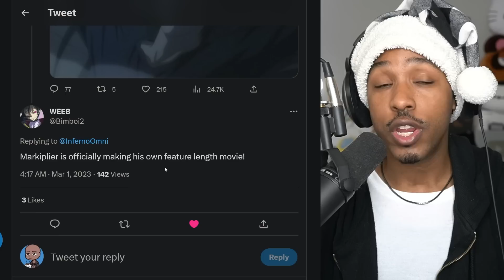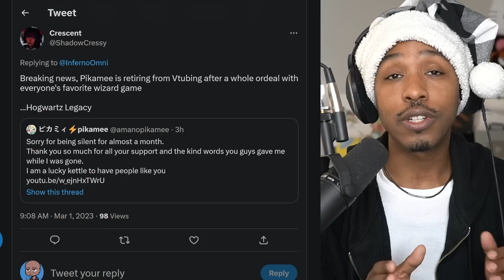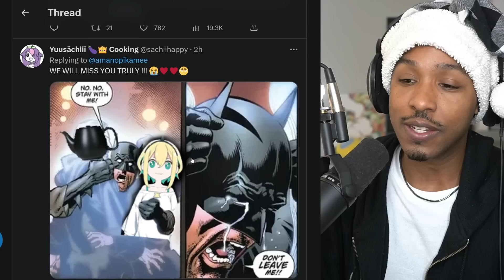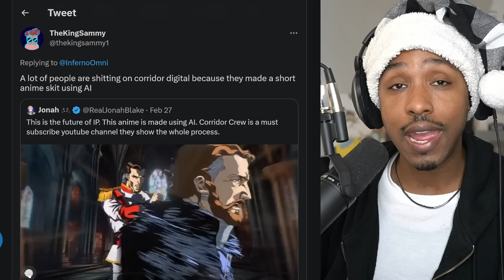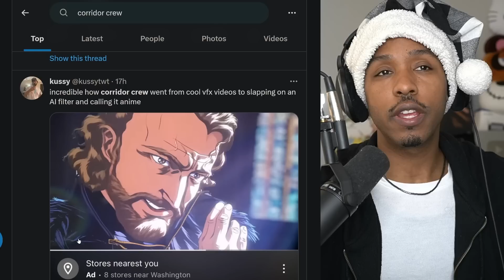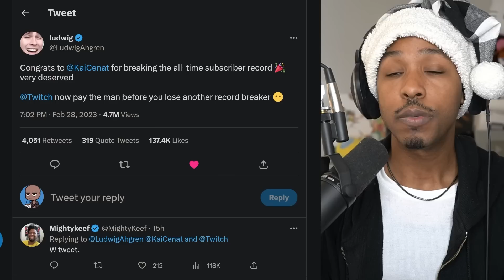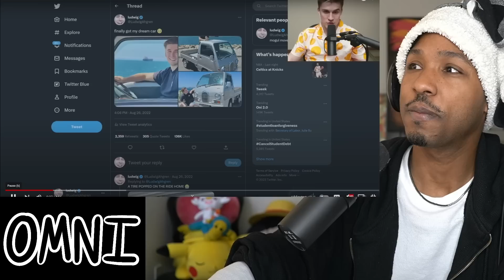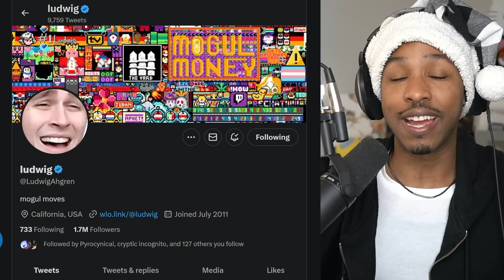The Vtuber Community is in Shambles | Pikamee Leaving, Markiplier, Kai Cenat, Ludwig, AI Anime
Timestamps
00:00 - trying something new
00:30 - Markiplier Needs Your Help
02:50 - Popular Vtuber Pikamee Forced to Quit?
07:48 - AI Just Made an Entire Anime
12:49 - Kai Cenat Makes Twitch History
16:01 - Ludwig Gets His Dream Car Stolen in LA